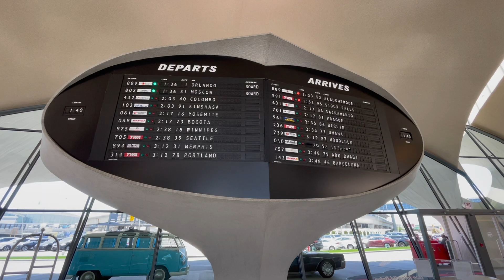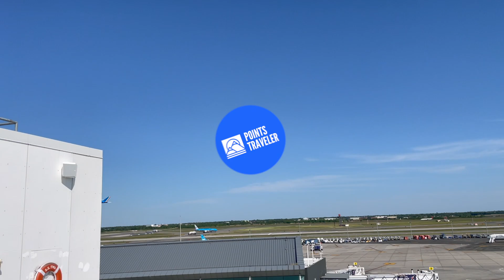TWA Hotel JFK Airport - Deluxe King Room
A review of the Deluxe King Room at the retro TWA Hotel just steps away from JFK Airport in New York City. The hotel is located in the iconic former TWA terminal and the property has retained the 1960s theme design and decor. The rooftop heated pool is open throughout the year and provides expansive views of JFK's runway and apron. The gym is large and well equipped and also offers a large Peloton studio. There are a number of dining options throughout the property including world-renowned chef Jean-Georges Vongerichten's Paris Café and Lisbon Lounge. This property is a plane spotter's dream with up close and personal views of some of the largest commercial airliners in the sky. TWA also offers day rooms for guests with long layovers to relax and unwind between flights. You won't regret booking a room at this iconic gem if you have several hours to spare before your next flight from JFK.